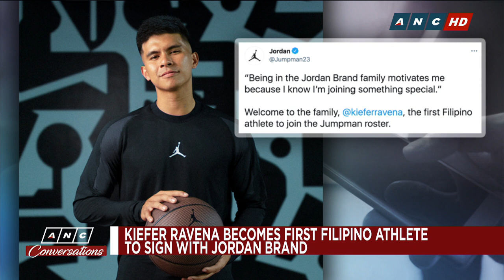Kiefer Ravena becomes first Filipino athlete to be part of the Jordan Brand roster | ANC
ANC Conversations: Professional athlete Kiefer Ravena made waves in the basketball and sports community as he is the first Filipino to be part of the Jordan brand alongside Luka Doncic, Carmelo Anthony and Russell Westbrook. Kiefer tells us on what this achievement means for him.